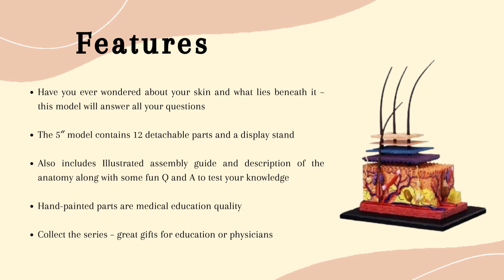Human Anatomy Toys For Kids and a unique gift idea for kids!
Skin Section Anatomy Model: 4D Human Anatomy Model Skin by 4D Master. Includes illustrated assembly guide and description of the anatomy along with some fun Q&A to test your knowledge. Also includes a display stand. When assembled model stands about 13cm tall. One of the best Human Anatomy Toys For Kids and a unique gift idea for kids.